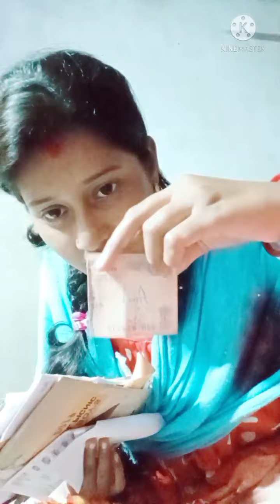আজ ভিডিও নিয়ে এলাম আমাদের ঝগড়া Story... 🤩🤩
তা কেও বাজে কমেন্ট করবে না তোমরা আমার ফ্যামিলির মতো তাই Share করলাম।।bengalivlog daily # @Riyamit